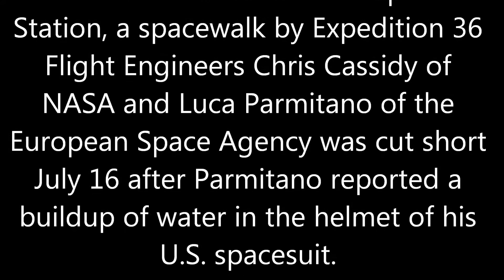Spacesuit Malfunction-International Space Station Spacewalk Ended Early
Outside the International Space Station, a spacewalk by Expedition 36 Flight Engineers Chris Cassidy of NASA and Luca Parmitano of the European Space Agency was cut short July 16 after Parmitano reported a buildup of water in the helmet of his U.S. spacesuit.